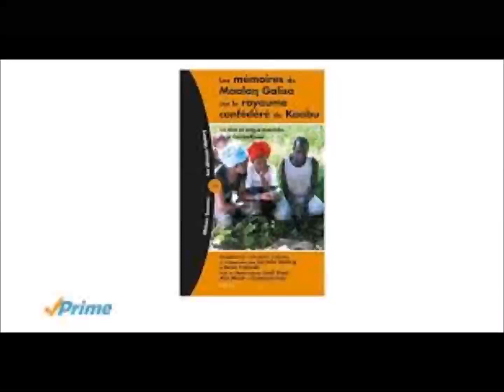HISTORY OF MALANG EPISODE 2 MANDINKA HISTORY